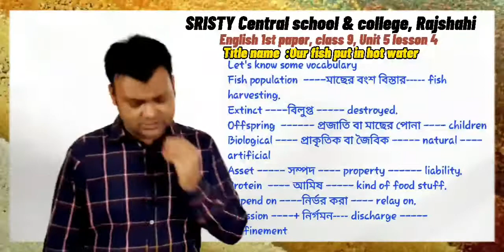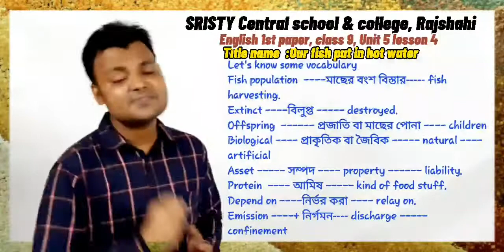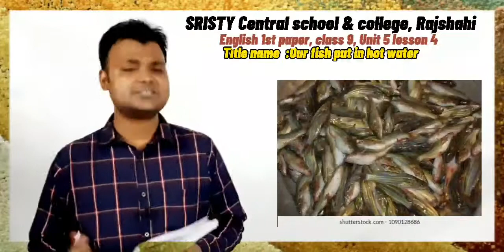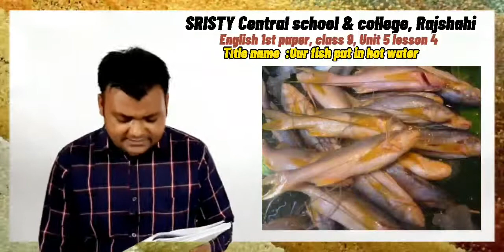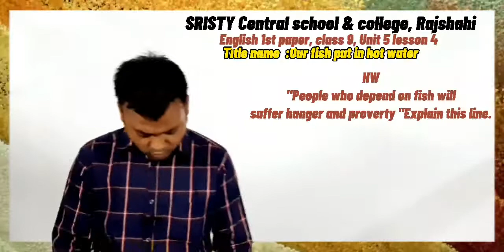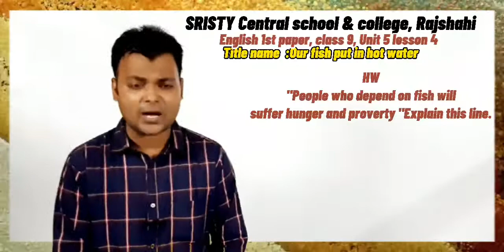নবম শ্রেণি, ইংরেজি প্রথম পত্র, মাছ